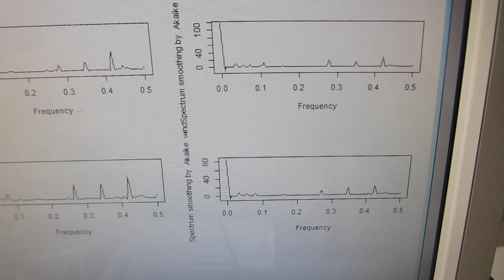樹脂・ガラス容器の音響特性を利用した超音波発振制御プローブを開発（共振現象と非線形現象を超音波の発振制御可能な超音波プローブの開発技術）